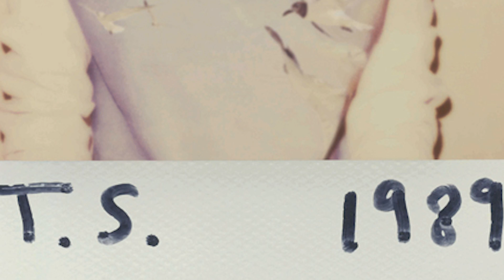the grammys but all the nominees are taylor swift songs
this is. one of my more. creative. videos. I hope you enjoy it. idk what to say about it...IT IS WHAT IT IS! this is what the 2023 Grammys should be. And if they have any sense they will give Taylor all her flowers for all too well the 10 minute version. that's all!